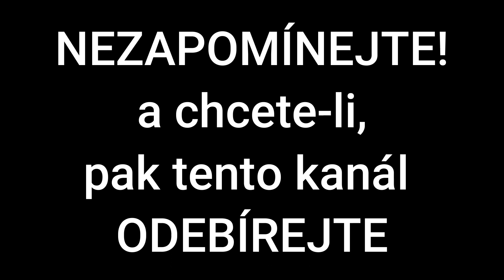Herec Ivan Luťanský zemřel záhadně ve Vietnamu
Ivan Luťanský
 (19. dubna 1953 Praha – 1. srpna 1983 Ha Tinh)
byl český herec, člen hereckého souboru Národního divadla v Praze.